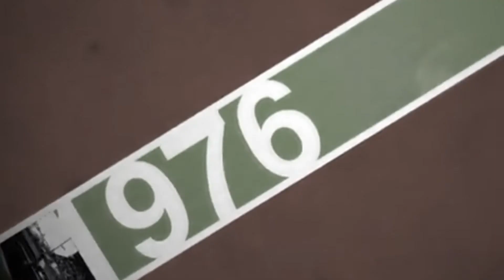Atletski klub Agram - Svjetsko juniorsko prvenstvo 2014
Ususret 15. Svjetskom prvenstvu za juniore i juniorke s mjestom događanja u Eugeneu (Oregon, Sjedinjene Američke Države) na legendarnom Hayward fieldu koji u svijetu slovi kao lokacija s jednom od najboljih i najkvalitetnijih atletskih staza. Napravljen je video s posvećen upravo tom događaju i toj lokaciji, ali on je isto tako posvećen našim članovima (Dora Filipović, Demir Kolarević, Filip Pravdica i Mateo Kovačić) i njihov put kojim su osigurali i zaslužili nastup na ovom velikom događaju.

Glazba: Bruce Springsteen - American Land (Wrecking Ball), 2012.